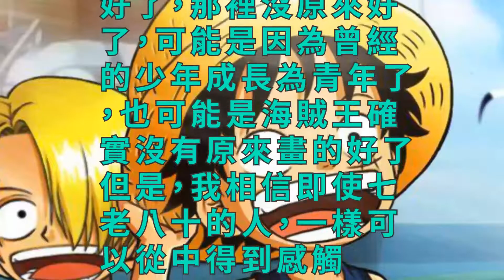海賊王，新一話是近期最戳人淚點的一章？讀者終於好評不斷！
大家好我是小百合，今天為大家帶來的文章是新一話是近期最戳人淚點的一章？讀者終於好評不斷！

　　標題那句：有人正在某處為你的幸福而祈禱真的太感人了...真的深有同感，不光是作為祝福的人，也是作為被祝福的人。
　　貝吉和戚風，也許並不完美，甚至根本稱不上好人，但是夫若如此，婦複何求，婦若如此，夫複何求。誰都有老去的時候，如果有一天我不再帥氣，身材不再健壯，只要你還在這裡，我就別無所求。有一天你也會老去，美貌不再，但是只要能讓你高興，我還是什麼都願意做。